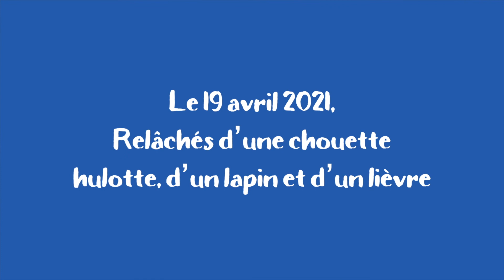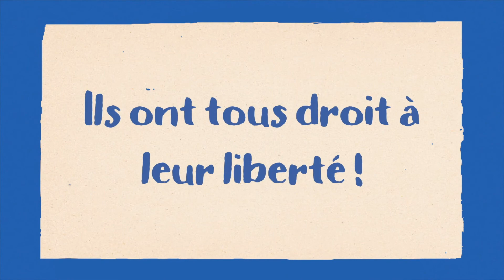Centre de Sauvegarde // Relâchés d'animaux 🦉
Il y a quelques jours, une chouette hulotte a été placée en volière d'envol et en sortira dès qu'elle le souhaitera. Un lapin et un lièvre ont été relâchés après avoir été soignés par l'équipe du Centre de Sauvegarde "Valentine et Jacques Perrin". 🦉

📹  Joanna - Instagram : @joanna_sphotography